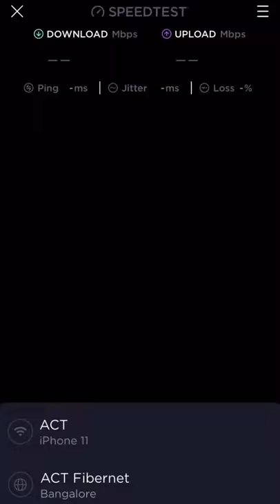ACT FIBERNET | 100Mbps ACT Rapid Plus Plan